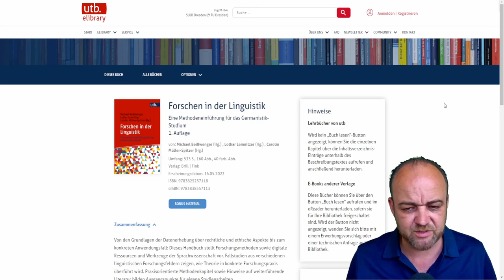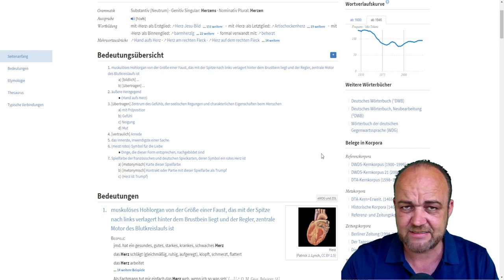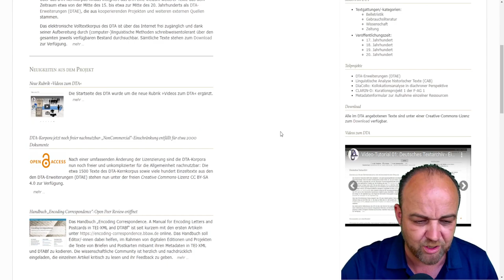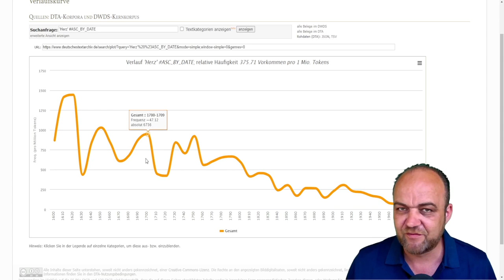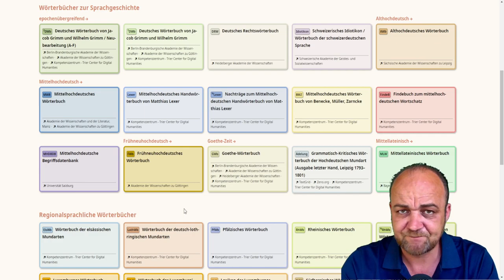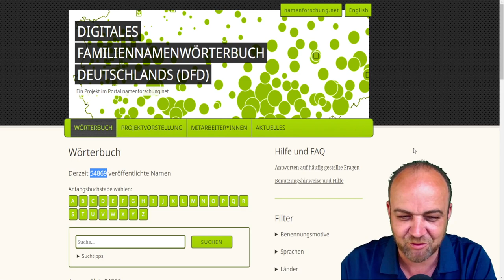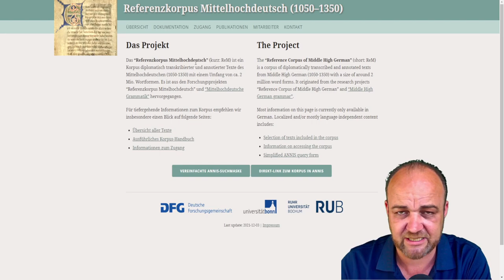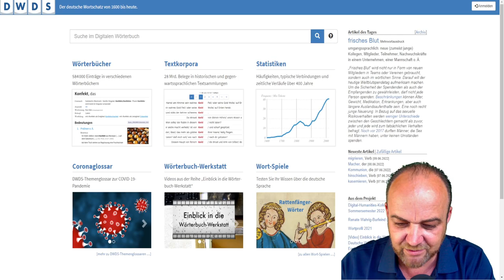Sprachgeschichte(n): Thesauri & Korpora (SoSe 2022)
Thesauri & Korpora -- eine kleine systematische Sammlung digitaler Ressourcen für den Gebrauch in Schule und Hochschule. Vorlesung "Sprachgeschichte(n)" im Sommersemester 2022.

═ Inhalt ═
00:00:00 Start des Streams
00:00:02 Intro
00:00:07 Begrüßung und thematische Einordnung: Systematische Betrachtung von Ressourcen. Zum Zusammenhang von Sprachgeschichte(n) und Lexikographie
00:05:27 Methodeneinführung "Forschen in der Linguistik"
00:11:26 Digitales Wörterbuch der Deutschen Sprache (DWDS) & Deutsches Textarchiv (DTA)
00:26:35 Wörterbuchnetz (Krünitz, DWb, DFD)
00:40:11 Atlas zur deutschen Alltagssprache
00:43:08 Deutsch Diachron Digital (ddd)
00:50:21 Zusammenfassung
00:53:30 Outro